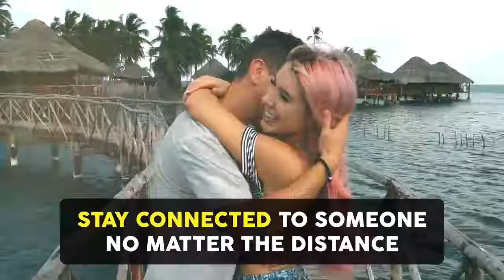distance bracelet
Distance and time apart from someone can be hard, but no matter who and where they are, let your mom, daughter, sister, friend, or anyone know you have a piece of them with you at all times.
🙋🙋‍♂️🙅🙇👨‍👩‍👧👩‍❤️‍💋‍👩💕💘💝One bracelet is all white with a single black bead, and the other is all black with a single white bead. Each of you will wear one of them with a piece of each others always with you.